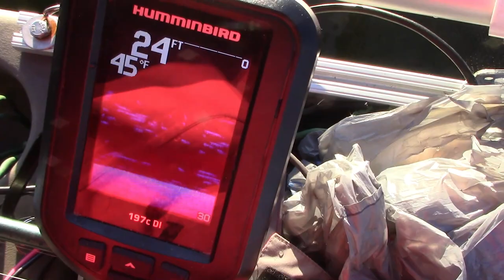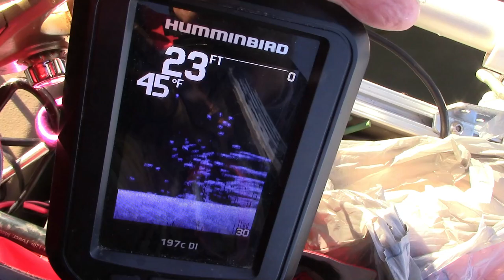"Video Fishing" DI for December Crappie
In this short, 10 Dec 2020 afternoon excursion to Binder Lake in Jefferson City, Missouri, a Down Imaging fish finder was the key to locating December crappie.  Using an inexpensive Humminbird 197c DI finder mounted on a 5ah battery mounting system by Fish Finder Mounts.com, some nice crappie were caught using vertical jigging/double jig rigs.  The most prolific jig body used was the Bobby Garland 2.25" Baby Shad Swim'r in Monkey Milk, fished at approximately 10-12 feet deep in 24-25 feet of 45 degree water in and near submerged trees.  MegaStrike attractant provided enhancement to the lures.  A nice cameo from "birthday boy" Rudie Tootie, Papillon Puppy, rounds out the show.  Enjoy, happy holidays and Merry Christmas.
Fish finder mounting system used on the Pitt Boss Mini Boat